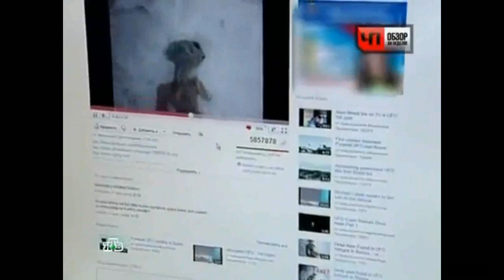NTV(HTB) 24 avril - clip